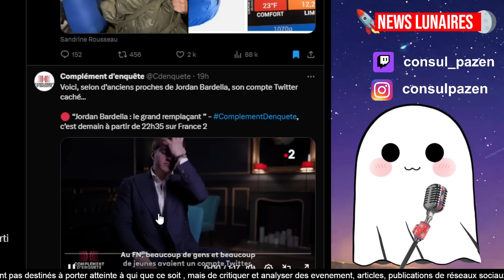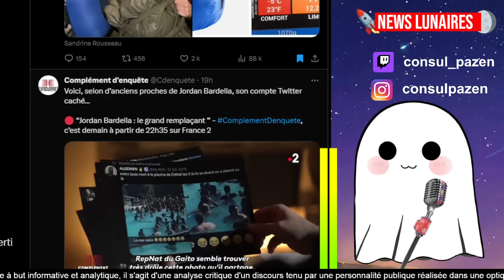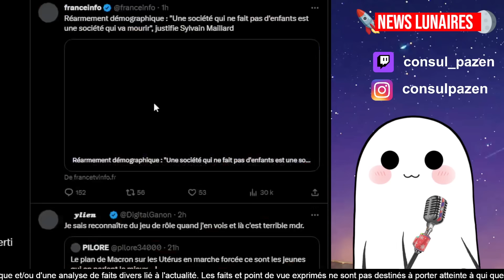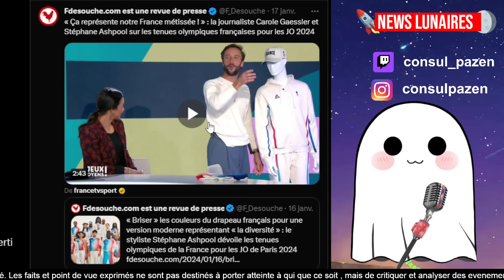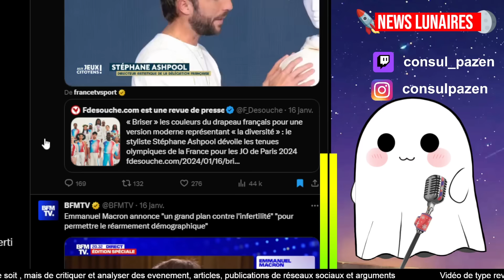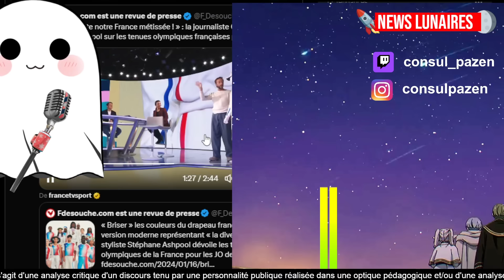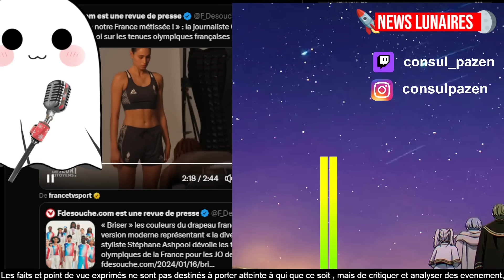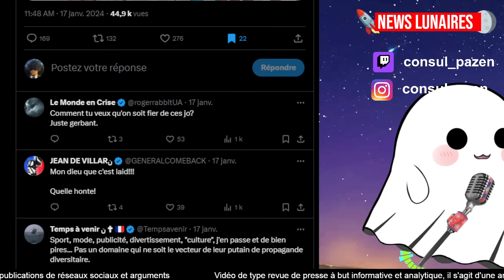BARDELLA: SON ANCIEN TWITTER RETROUVER ? LE MET DANS LA SAUCE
Sommaire:

0:00 - Bardella bientot finito
3:56 - Clodo simulator 2
4:37 - La tenue des jo du progres